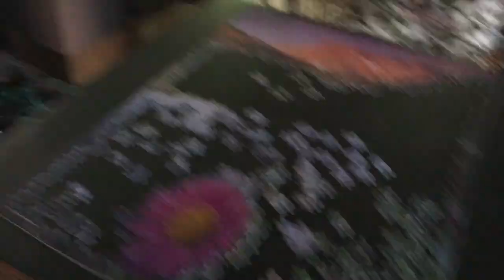CANOEING WITH OZZY?!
8/19/16
#67 go canoeing

Summer 2016 Bucket List:
1. We went vegan! (You don't have to)*
2. Visit a Barn and Pool*
3. Go hiking at a lake
4. Go hiking at a mountain*
5. Visit a beach*
6. Go to a local concert*
7. Visit an island*
8. Swim across a lake*
9. Walk around a lake*
10. Play tennis*
11. Visit a Waterfall*
12. Go to the drive ins*
13. Do Hot yoga*
14. Try Pilates*
15. Stargaze*
16. Eat a whole water melon together*
17. Read a book start to finish*
18. Go to A concert far away*
19. Run through sprinklers*
20. Tie dye
21. Catch fire flies
22. Barbecue*
23. Color with chalk*
24. Make s'mores*
25. Start and finish a new Netflix series (1/2)*
26. Perform a random act of kindness*
27. Pick flowers*
28. Roll down a hill*
29. Dance in the rain*
30. Go kayaking*
31. Go zip lining
32. Go to a farmers market*
33. Play Mad libs*
34. Visit the pet store*
35. Go to a dog park*
36. Paint your own pottery*
37. Feed birds
38. Make popsicles*
39. Choreograph a dance
40. Family movie night*
41. Go rollerblading
42. Grateful journals*
43. Go to an amusement park
44. Bake and decorate a cake*
45. Pick berries
46. Mommy makeover
47. Go on a picnic*
48. Go for a bike ride*
49. Ride in a boat*
50. Go tubing*
51. Make a blanket fort*
52. Eat breakfast for dinner*
53. Get pedicures*
54. Play frisbee*
55. Cloud watch*
56. Build a sand castle
57. Make granola*
58. Wash the car*
59. Play bingo
60. Watch fireworks*
61. Play cards*
62. Have a bonfire
63. Finish a 1000 piece puzzle
64. Ride a train*
65. Color in coloring books*
66. Go to a yard sale
67. Go canoeing*
68. Water balloon fight
69. Make high waisted shorts*
70. Watch the sun rise
71. Stay in bed all day
72. Be each others slave for a day
73. Blow bubbles*
74. Make homemade jam*
75. Play on a play ground
76. Bake cookies*
77. Go to an arcade*
78. Hoola hoop*
79. Jump on a trampoline*
80. Jump rope*
81. Watch a thunder storm*
82. Watch a movie in a theater*
83. Set off floating lanterns
84. Go to a race track*
85. Fancy candle-lit dinner*
86. Make friendship bracelets
87. Go to build a bear
88. Get massages
89. White water rafting
90. Corn rows
91. Night time walks*
92. Go to an abandoned house
93. Collect sea glass
94. Play an instrument
95. Backyard camping
96. DIY decorations
97. Volunteer
98. Thrifting/ antiquing*
99. Paint
100. * bonus- get a puppy*

xoxo,
Gretchen & Lucy